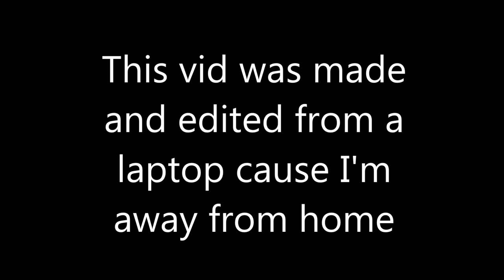[temp] TO ALL SOUP PLAYERS (not just mcdreamz)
BY HARDCORE I DONT MEAN HCF I MEAN LIKE MCTEAMS/MCPVP